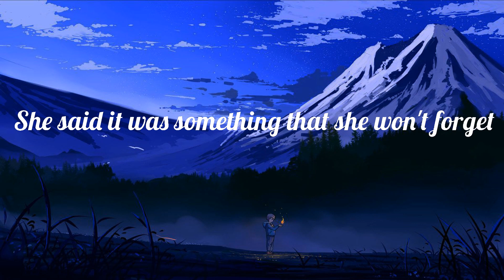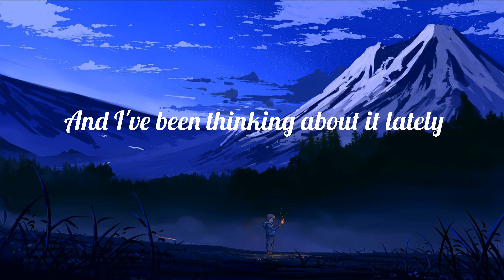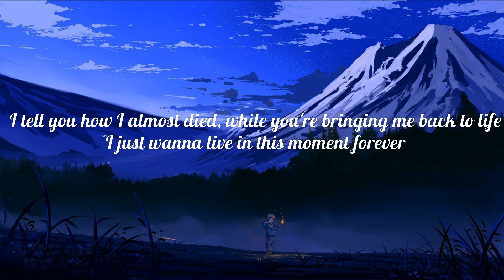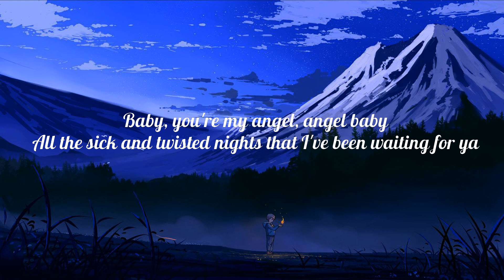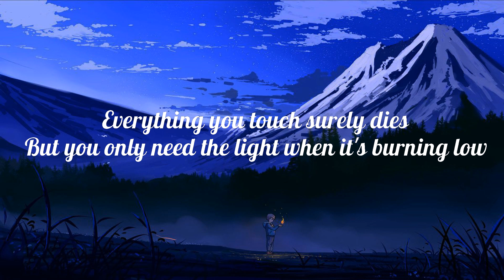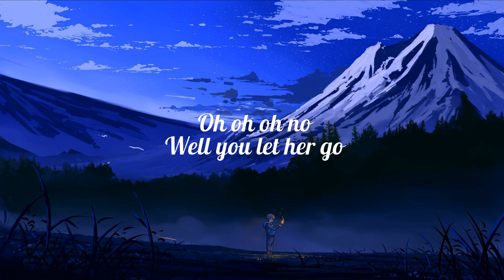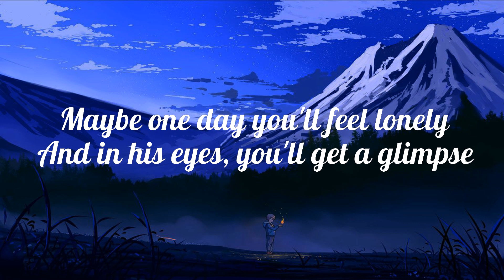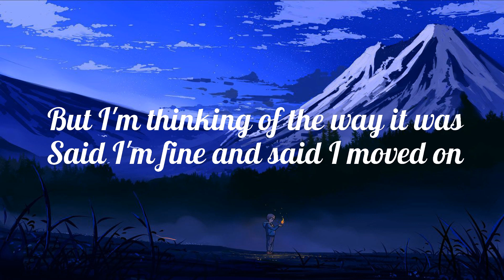One Direction - Night Changes (Mix Lyrics) | Glimpse of Us, Angel Baby, Let Her Go....